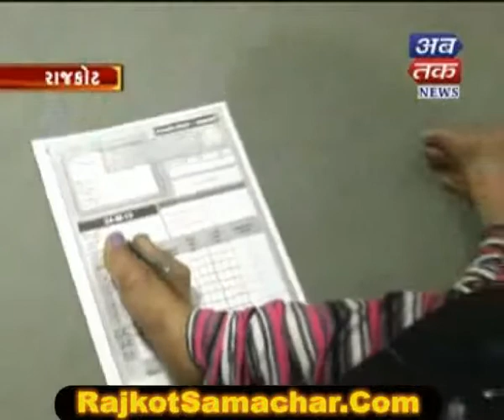Rajkot Samachar.com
Rajkot Samachar---રાજકોટની હેતલે પગેથી પેપર લખી પરીક્ષા આપી. ---Dt. 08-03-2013